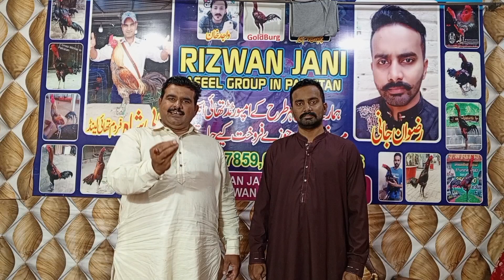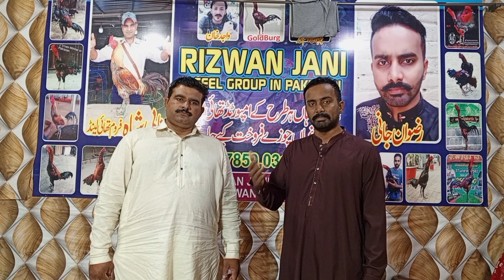Thai Burmi Murgo Ka Shooq By Abbas Aseel Official l Burmi Thai Important Murgo Ka Shooq Rizwan Jani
Abbas Aseel Official

Thai Burmi Murgo Ka Shooq

Burrmi Important Murgo Ka Shooq

Thai Burmi Walati Murgo Ka Shooq

Burmi Thai Murga Ka Shooq

Aseel Care With All Tips

Important Thai Murga For Rizwan Jani